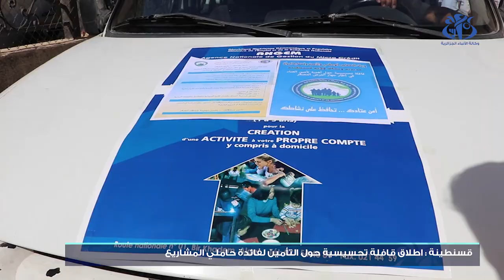قسنطينة: قافلة تحسيسية حول التأمين لفائدة حاملي المشاريع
قسنطينة (وأج) - أعطيت إشارة انطلاق قافلة إعلامية و تحسيسية حول ضرورة تأمين العتاد لفائدة حاملي المشاريع الممولة في إطار جهاز الوكالة الوطنية لتسيير القرض المصغر، و التي تهدف حسبما اوضحه مدير الفرع المحلي للوكالة، سامي هباش إلى إطلاع المقاولين لاسيما الشباب الذين استفادوا مؤخرا من قروض مصغرة، حول أهمية تأمين تجهيزاته و آلاتهم ضد كل الأخطار التي قد تؤثر سلبا على أنشطتهم.